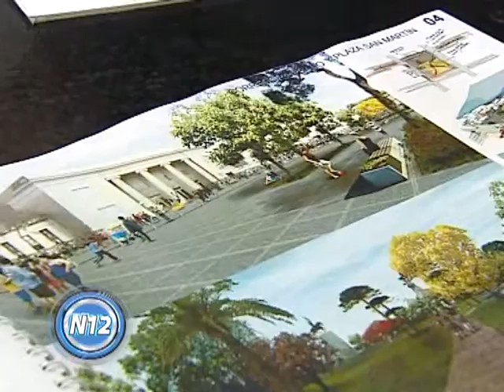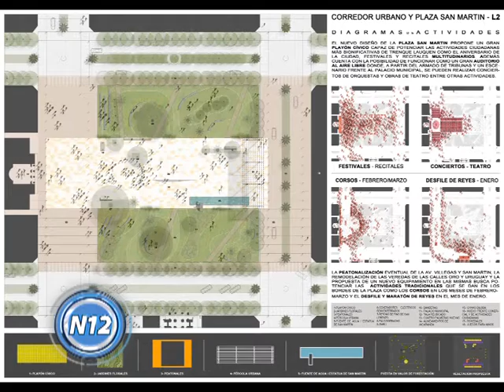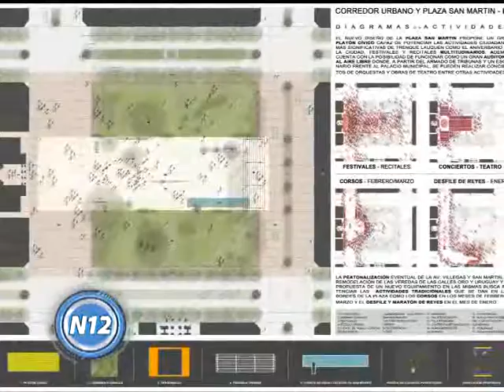CANAL 12 T.Lauquen - jurado eligio proyecto para plaza